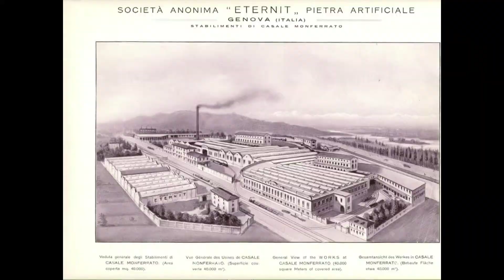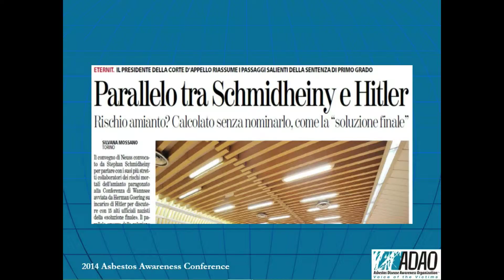2014 ADAO Conference Presenter: Dr. Barry Castleman